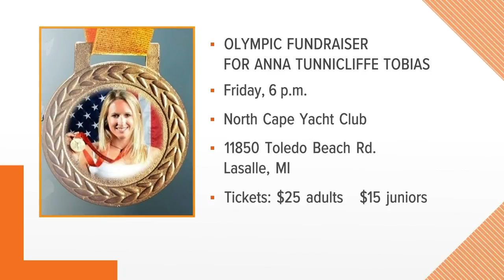Get behind Anna Tobias from North Cape Yacht Club Olympic and help her go to the Olympics | Your Day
Help Anna Tunnicliffe Tobias, member of the North Cape Yacht Club in LaSalle, MI, get to the Olympics with this fundraiser!